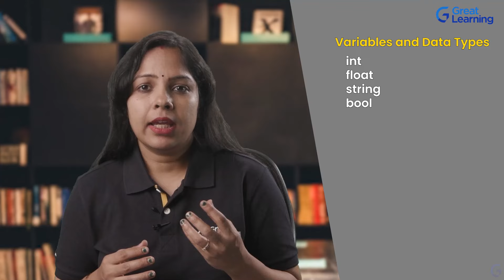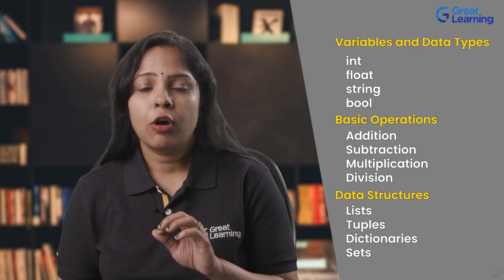How to Learn Python | Python Roadmap in 2024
This comprehensive video covers Python essentials, from setup to advanced topics. Learn about variables, data structures, control flow, and OOP. Understand Python's role in software, data science, and machine learning careers. Explore functional programming, file handling, and regular expressions. We’ll also guide you through intermediate and advanced topics like web development, version control, machine learning algorithms, and deep learning with TensorFlow.  Learn data wrangling, EDA, and big data processing with PySpark. This video is ideal for anyone aiming to leverage Python in software or data-driven roles! Don't miss out—watch now to elevate your Python skills!

Learn AI & ML from the University of Texas, Austin.

🏁 Topics Covered:
00:00:00 Introduction
00:01:06 - Why Python is Important in 2024?
00:03:00 - Introduction to Python
00:03:22 - Setting Up Your Environment
00:04:28 - Setting Up a Virtual Environment
00:05:00 - Career in Python
00:05:42 - Learning Python Basics
00:08:49 - Python for Software Development
00:11:30 - Testing in Python
00:12:50 - Python in the field of Data and Machine Learning
00:17:17 - Conclusion